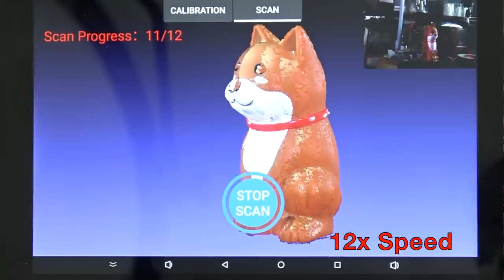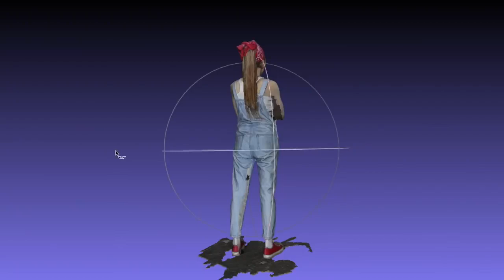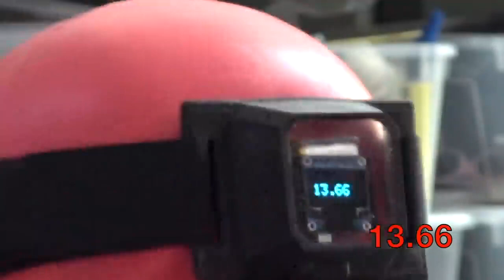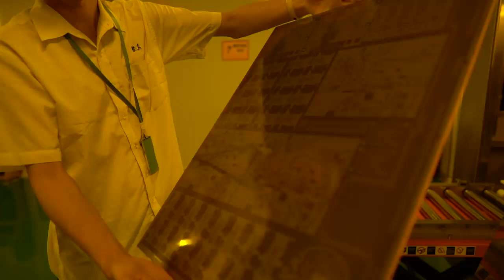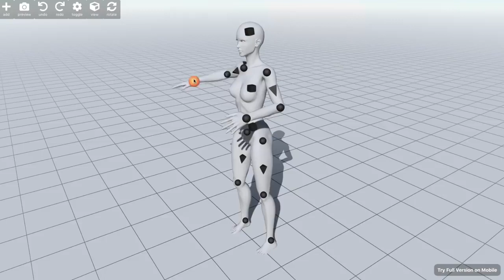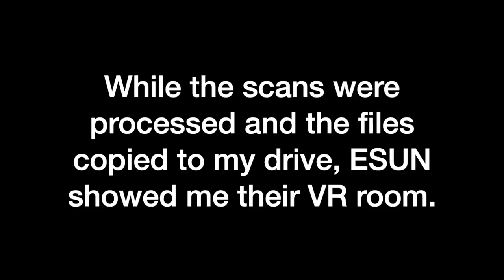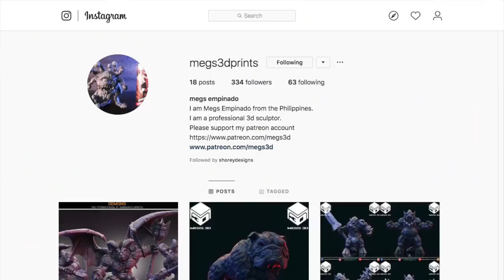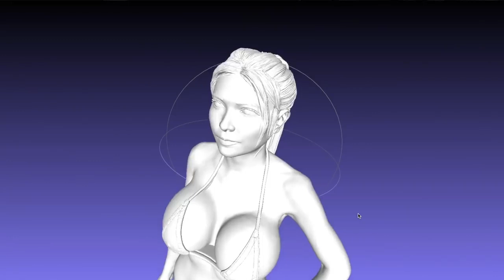3D Body Scanned! And You Can Get A Copy of Me!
I Got 3D Body Scanned! And You Can Get A Copy of Me!
License by : Naomi 'SexyCyborg' Wu